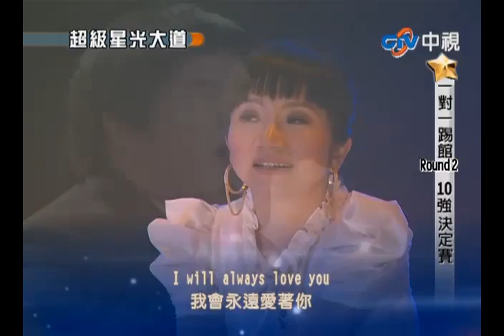超級星光大道 20100402 pt.18/24 林育群-I will always love you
2010年4月, 美國著名"Ellen show"在Youtube發短訊給我, 向我詢問能否聯絡到小胖"林育群", 正好我與小胖是facebook國度裡的朋友, 從而讓他倆聯繫起... 現在小胖已經是歌手了!!

超級星光大道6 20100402 一對一踢館 10強決定賽 Full Play List: